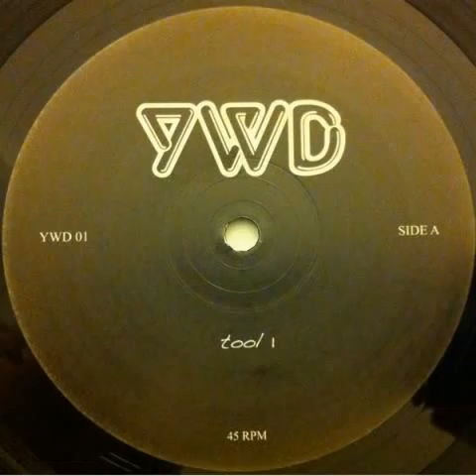Unknown Artist - Tool 1 (YWD01)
Mmm, this is what we like. Two Italian producers requesting to remain anonymous but known for putting on highly sought-after invite-only parties across beaches, clubs and terraces throughout Europe export their open-ended music policy to kick off this "Yes We Dance" imprint. Very little information - very heavy vibe! I love the way on records like this they don't even print the centre label right - it's the wrong way round, but they like to keep you on your toes when you've a full dancefloor, the smoke machines on full, there's no light and you've already done in half your rider! Ha. Anyway, "Tool 1" - which occupies the whole of side A reminds me of classic Jamal Moss / Members Only edits. Gritty, lo-fi as fuck but so infectious and peaking that your just gonna lose yourself against the stacks. Digital purists / CDJs and your average Serato bod are gonna complain 'the fidelity's too low' or 'it sounds like it's been recorded in a bathtub' - but they are WRONG! - Believe! This is the vibe right here!